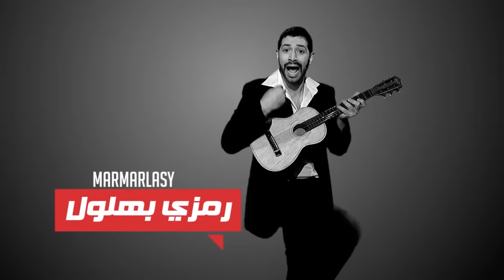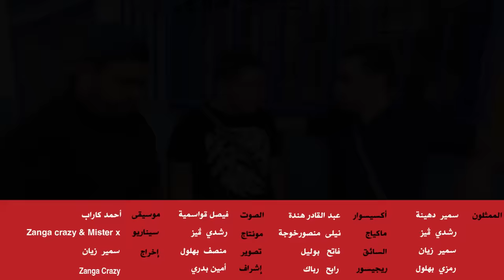La Mentalité Algérienne Bekri Vs Lyoum / Zanga Crazy & Mister X/